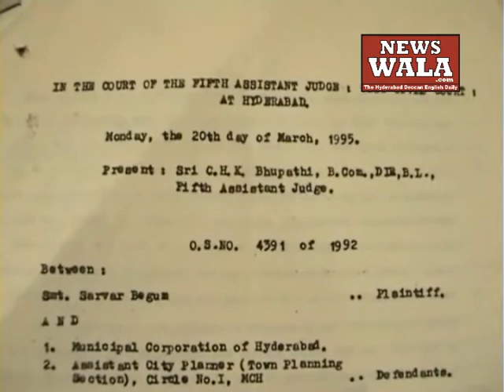Rasheed Shareef TRS leader rejects the allegations against illegal construction of his building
Rasheed Shareef TRS leader rejects the allegations against illegal construction of his building. Author: Rayees Azam